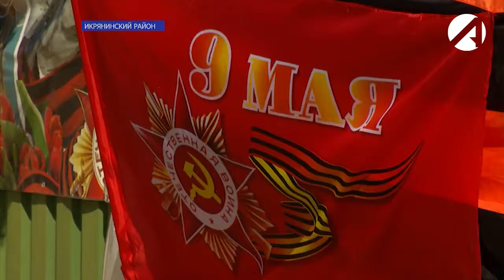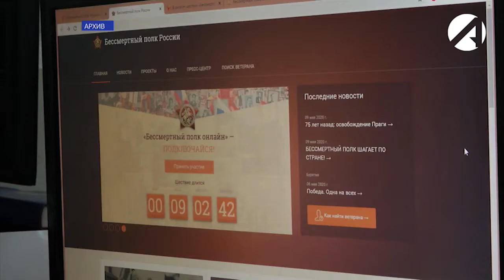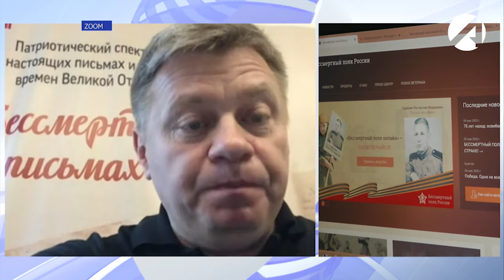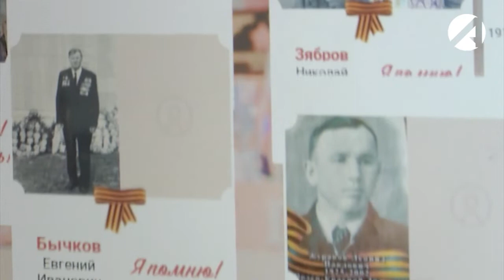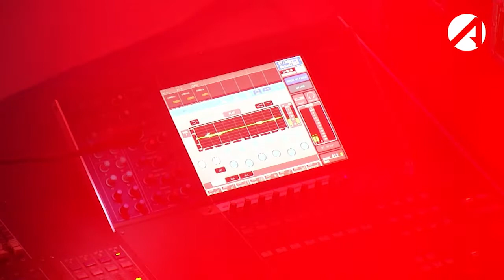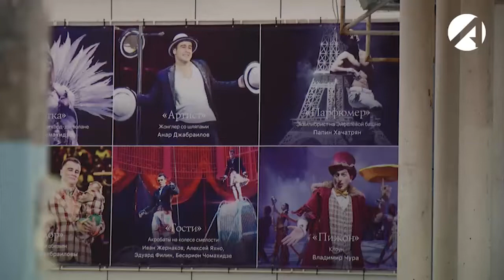Центр новостей (ОТР) 5 мая 2021